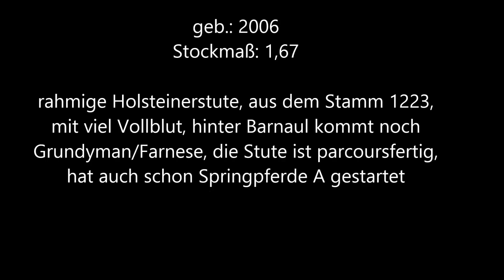Wyona Holsteiner zum Verkauf